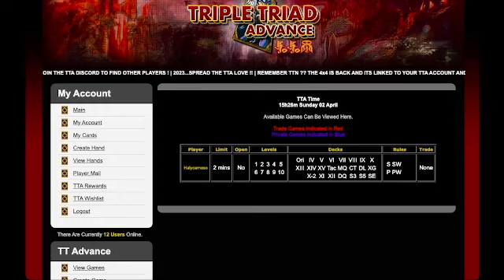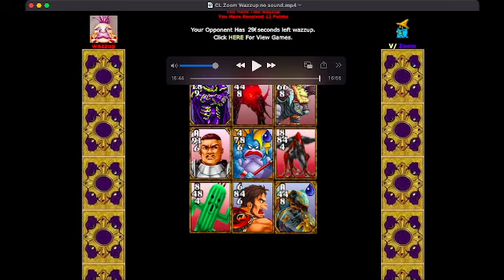Clan League 2023 Zoom vs Wazzup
Zoom's a terrifying closed opponent.

0:00 Intro
0:49 opening move
2:59 the adjacent corner
5:47 L
8:36 trying something